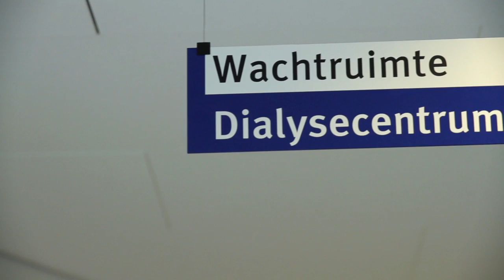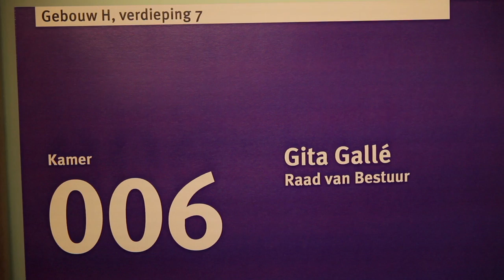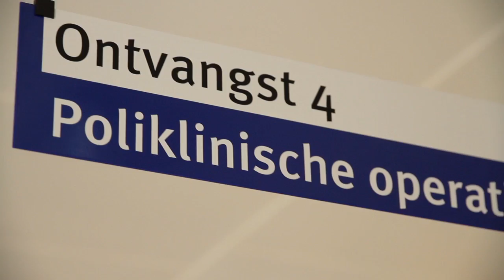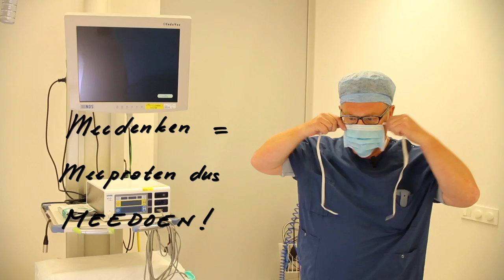Informatiefilm Ondernemingsraad - Jeroen Bosch Ziekenhuis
In het Jeroen Bosch Ziekenhuis werken ruim 4000 medewerkers. Een organisatie die meer dan 50 medewerkers in dienst heeft is verplicht een Ondernemingsraad (OR) te hebben. De OR is een gekozen vertegenwoordiging van alle werknemers en behartigt de belangen van het personeel en het ziekenhuis. In deze film maak je kennis met de OR van het Jeroen Bosch Ziekenhuis, krijg je een indruk van de werkwijze en wat het betekent om lid te zijn van de OR.